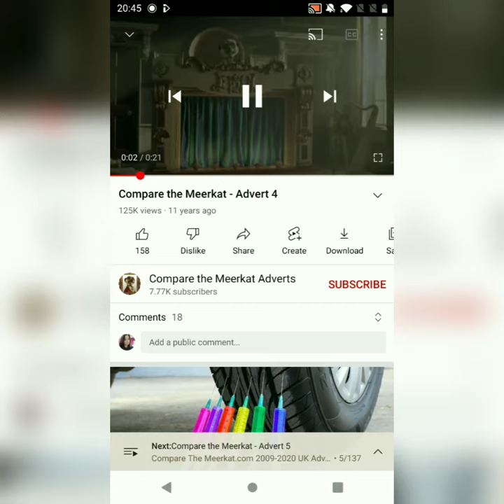compare the meerkat puppets advert in reverse